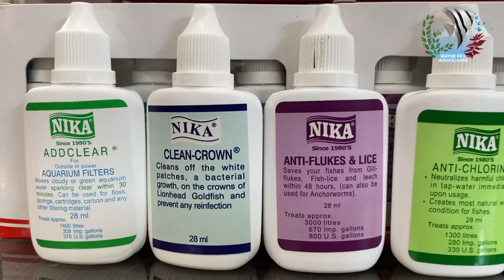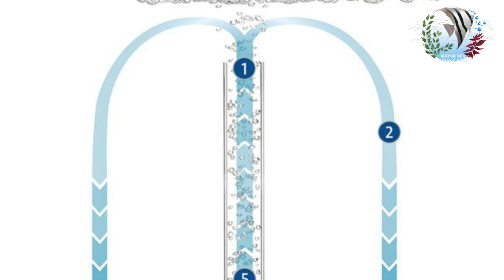Fancy Goldfish Care | Aquarium Setup | biOrb Life - Oase | Mayur Dev goldfish Tips | HD 1080p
* Aquarium Setup: Master the essentials.
* Fish Keeping Wisdom: Expert care tips.
* DIY Projects: Hands-on creativity.
* Reef & Macro Algae Aquariums: Beauty and intricacy.